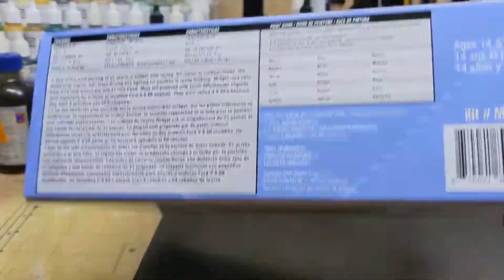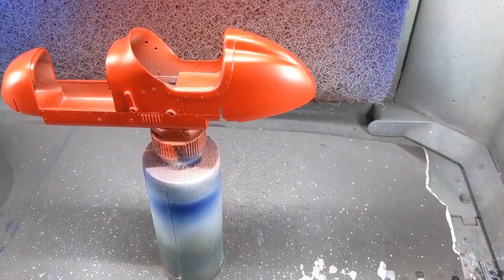ATLANTIS MIDGET RACER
1/20 MIDGET RACER BY ATLANTIS